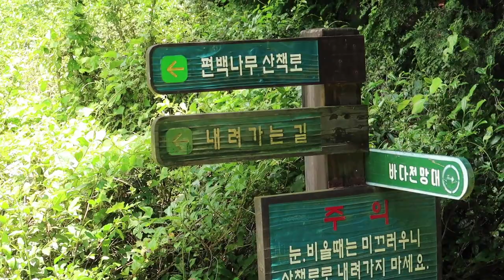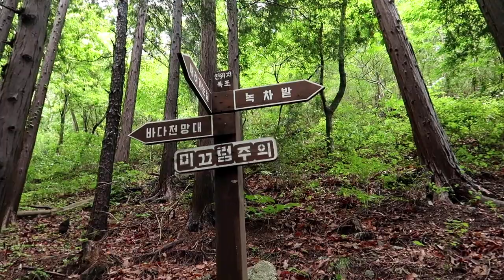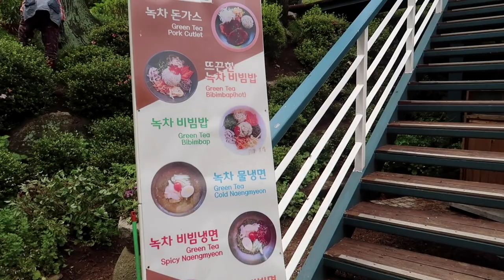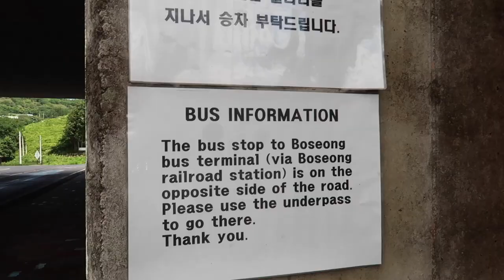Visiting a Korean Tea Plantation | Boseong, South Korea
The idea of visiting a green tea plantation in South Korea peaked my interest while planning my trip there. Boseong was the place to visit for that! I took a day trip from Suncheon to see Daehan Dawon Tea Plantation.

The hills covered with rows of green tea was beautiful. I also just enjoyed the view, the forest, little waterfall, and bamboo forest they had around the tea field. The restaurant at the plantation served lots of green tea flavoured dishes. I got the Green Tea Bibimbap and, of course, Green Tea Ice Cream.

Overall, an excellent day out in the Korea countryside.

Much love and happy travels
xo Meggie Kay

Equipment Used:
Canon G7X II
Gorilla Pod

Hey! I'm Meggie Kay! I'm a travel and lifestyle vlogger/blogger. I'm just a 20-something Canadian girl who loves to explore the world. But more than that, I'm a serial expat and who loves to share my travels and life in foreign countries. So far I've lived in the USA, Germany, Singapore, and New Zealand and currently living in Japan. Join in on the adventure!